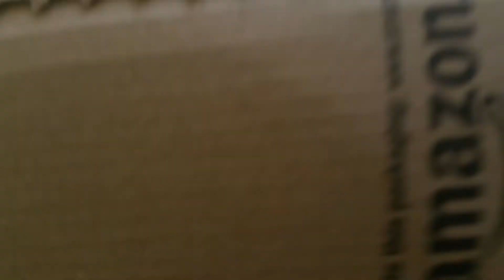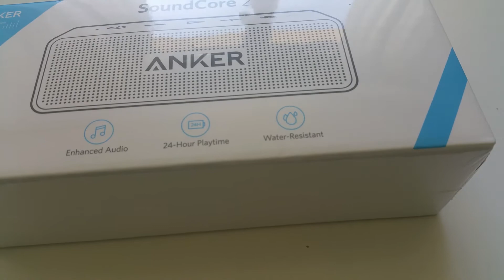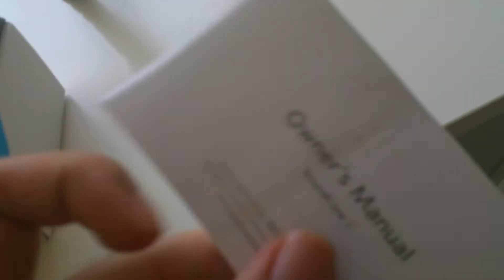Unboxing de de la Anker SoundCore 2! 😄😄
Vous le savez, j'adore les enceintes, et spécialement celles de la marque Anker. Je deballe donc pour vous la SoundCore 2, une enceinte Bluetooth qui brille notamment par son autonomie, mais aussi par un son tout à fait bon à ce prix. J'adore! Bref bon visionnage 😄😄